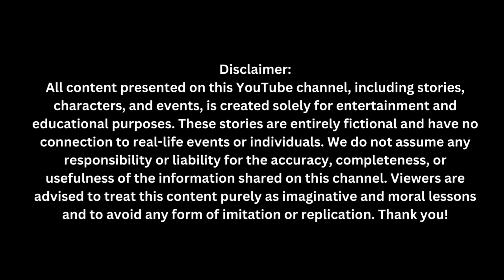Drawing for kids easy and simple school bus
Welcome to my channel Mere channel per aapko new cartoon video dekhne ke liye Milenge daily daily Agar Hamare video aapko Pasand Aate Hain To channel ko subscribe video ko like Karen channel ko support Karen,,,.LUBNA